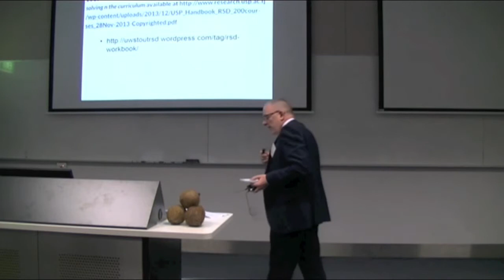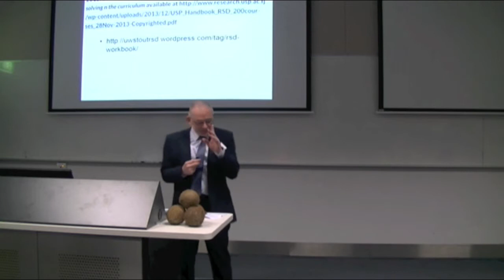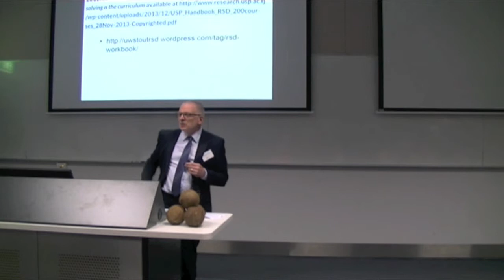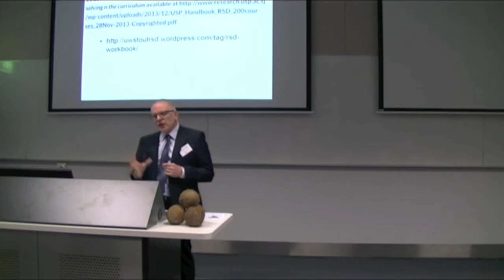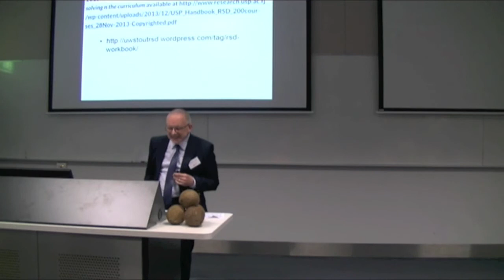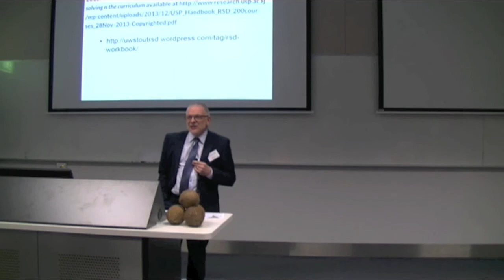Masterly RSD Symposium 2015: USP lectures (Prof Derrick Armstrong)